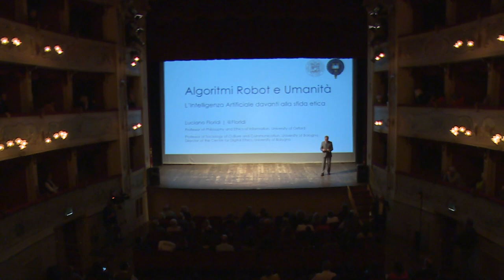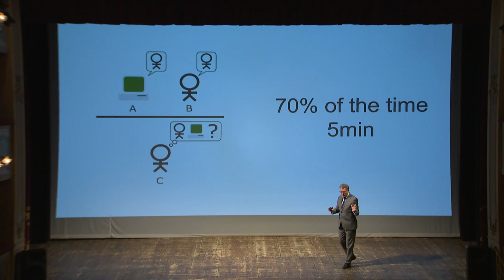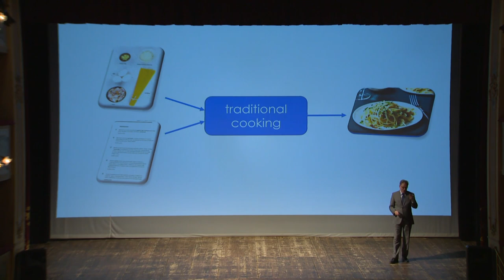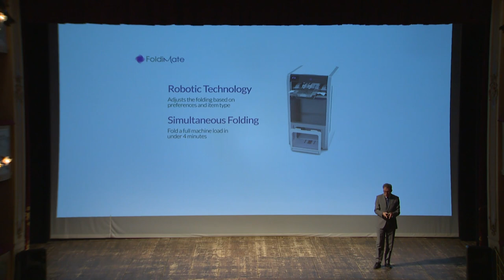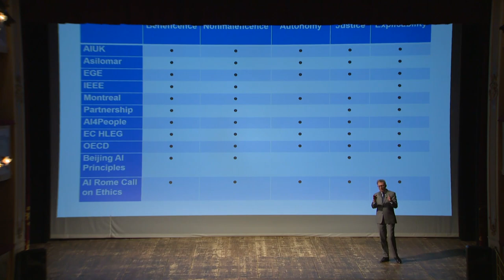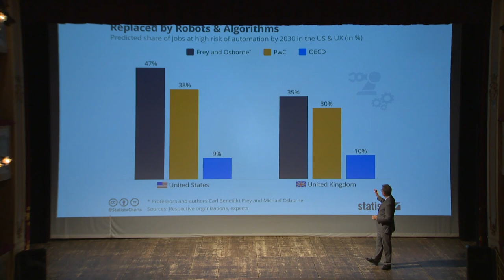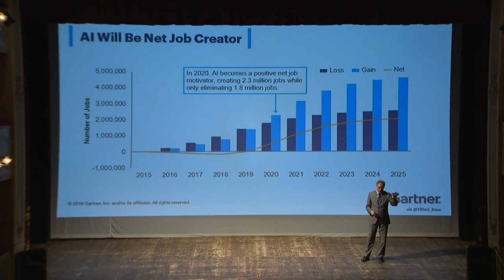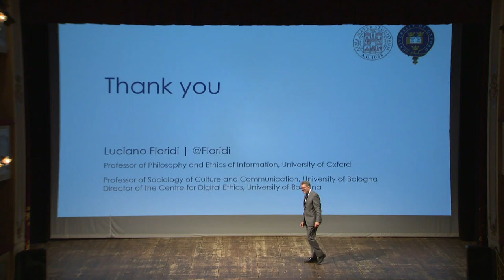"Algoritmi, robot… e umanità!" con Luciano Floridi e Riccardo Staglianò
Venerdì 14 Ottobre, in occasione dell'evento "Algoritmi, robot… e umanità! - L’intelligenza artificiale davanti alla sfida etica" abbiamo ospitato al Teatro Asioli di Correggio Luciano Floridi, Docente di filosofia ed etica dell’informazione all’Università di Oxford e di sociologia della cultura e della comunicazione all’Alma Mater Università di Bologna.
Ha introdotto e condotto la serata Riccardo Staglianò, Giornalista, inviato di Repubblica.

L'evento
L’Intelligenza artificiale segna una trasformazione epocale. Sta offrendo all’uomo straordinarie opportunità per affrontare i problemi del presente e del futuro. Ma i suoi rapidi sviluppi aprono anche timori. La crescente diffusione di algoritmi o macchine pensanti, per esempio, rischia di comprimere la dimensione umana della nostra vita e creare forti divisioni sociali. Di qui l’esigenza di una sfida etica condivisa per l’intelligenza artificiale. Per una sua crescita armoniosa e controllata.

Luciano Floridi
Filosofo italiano naturalizzato britannico, è docente di filosofia ed etica dell'informazione all'Università di Oxford e di sociologia della cultura e della comunicazione all’Alma Mater di Bologna, dove dirige il Centre for Digital Ethics. Ha pubblicato diversi volumi di carattere accademico e divulgativo. Per Raffaello Cortina Editore: La quarta rivoluzione (2017), Pensare l’infosfera (2020), Il verde e il blu (2020), Etica dell’Intelligenza Artificiale (2022). Il più recente è In poche battute - Brevi riflessioni su cultura e digitale 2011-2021 (Amazon, 2022).

Riccardo Staglianò
Giornalista, inviato di Repubblica, ha lavorato a New York per il mensile Reset, poi per il Corriere della Sera. Ha insegnato Nuovi Media alla Terza Università di Roma. Per Einaudi Editore ha pubblicato: Al posto tuo. Così web e robot ci stanno rubando il lavoro (2016), Lavoretti. Così la sharing economy ci rende tutti più poveri (2018), L’affittacamere del mondo. Airbnb è la nostra salvezza o la rovina delle città? (2020), Gigacapitalisti (2022).